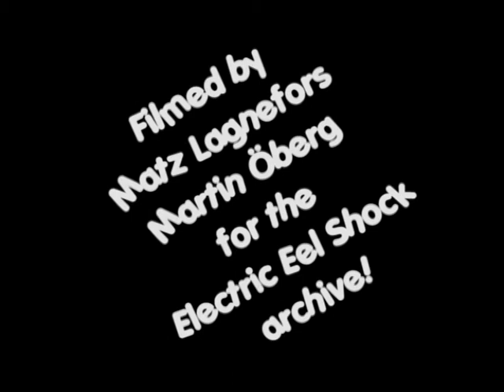ELECTRIC EEL SHOCK - Diesel, Halmstad, Sweden December 2002 (2 Cam Mix Master)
Taken off two camera mix master. Support band to Danko Jones. Live at Diesel, Halmstad, Sweden on December 20th, 2003. Did a two camera at the time from my and a friend's filming. Slightly dark image. Great japanese band, enjoy!

© Matz Lagnefors/Martin Öberg/Electric Eel Shock